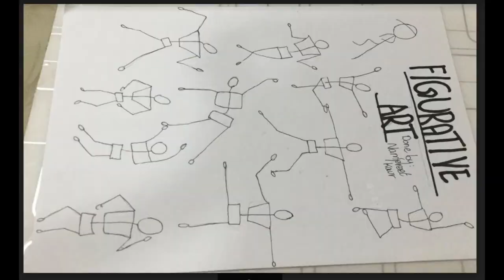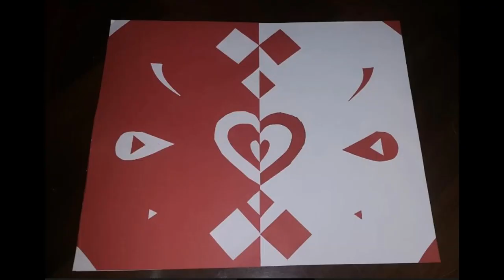Art Journey during RLPRemote Learning Period I Online art exhibition I Paintings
This video is showcasing Art Journey of  Grade 6 & Grade 7 Students work created during online e learning session in the month of April 2020 .
Hope you all will like to see the creativity of young artists . Thanks every one for watching and liking it.

Art Facilitator
Saima Furqan